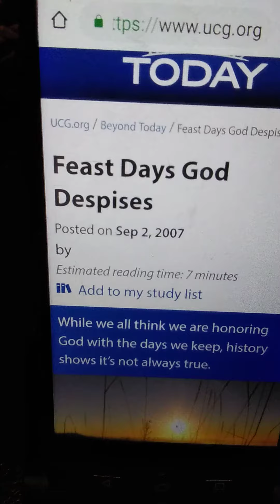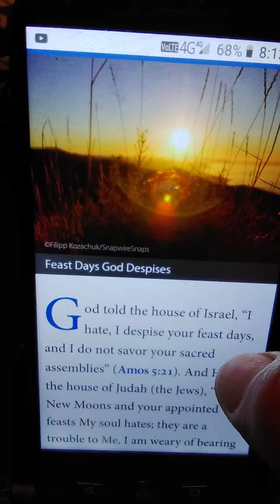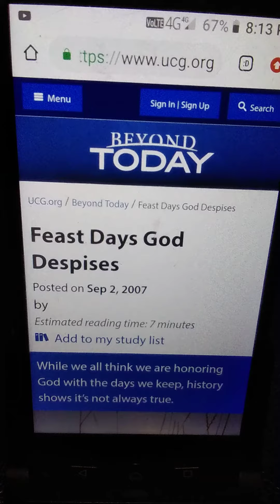God HATES Judaism appointed Feast Days He Despises them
Amos 5:21

JUDAISM Torah Talmud Kabbalah Jewish rabbinical Mystisim  Religious orthodox Hasidic Jews meet in a synaguoge

The Synaguoge of Satan as written in the book of Revelation

Jews who claim Abba father and no Jesus ( Reject Jesus Hate Jesus, claim that he is Not the only begotten Son of God) have not God the Father but rather Satan Lucifer as their representative father figure

Jesus is not coming back on a Jewish Feast day

Hanukkah Jewish Feast day in December is a eight day event to celebrate a feast of dedication to the rememberance of the Second Temple

NEWS FLASH Jesus prophesied that the Second Temple would be DESTROYED and not one stone left on another.

The Temple and animal sacrifice for Sin Was done away with when Christ gave himself up as a living sacrifice for ALL humanity on a cross a instrument of torture. He paid the price and took on the sin of the world and paid our penalty so we could be reconciled back to the Father through Christ and receive forgiveness of our sin and receive eternal life if we come to Christ Jesus the Messiah of Jew and Gentile

Christ rejecting Jews celebrate the rededication Destroyed second temple we as KJB bible believing  Christians should NOT and we should not idolize or follow Judaism ritual practice Traditions as if it makes us a True Christian

We certainly should not be FOOLED into believing that Judaism feast days are linked to some Rapture date as so many wildly speculate with crazy imaginations

The gathering up event (Rapture) is at the 6th Seal. The terrible day of the Lord.
Question is whether you or I will be alive by then when Jesus does come in the clouds eventually at his appointed time

Christian Hebrew Roots movement Christian Zionism American style is full blown Idolatry Error Iniquity.

I choose today to Love what God Loves and Hate what God HATES.

Reading the King James Bible Genesis to Revelation provides the roadmap to Salvation and Truth

Narrow is the path that leads to eternal life few be that find it
Broad is the path to destruction